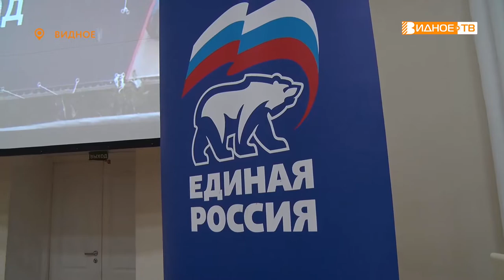ВСТРЕЧА ЕДИНОМЫШЛЕННИКОВ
В Историко-культурном центре прошла конференция местного отделения «Единой России».  На первую в нынешнем году встречу собрались 53 члена партии.